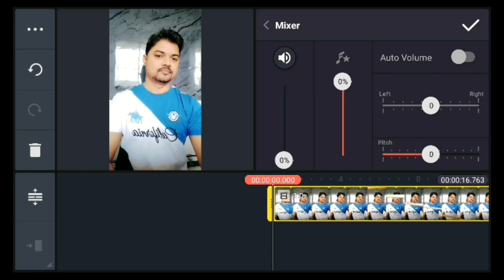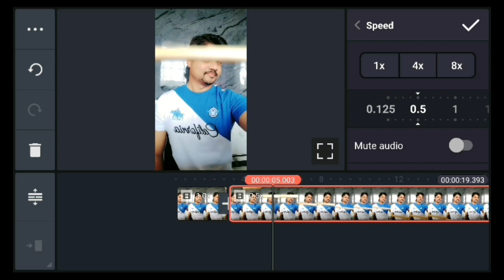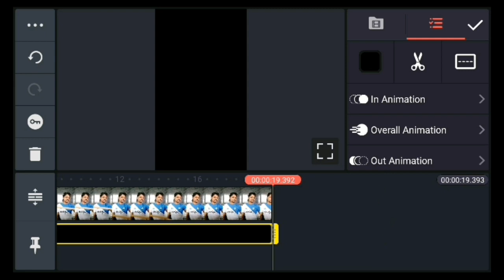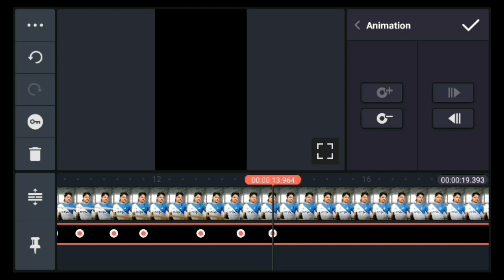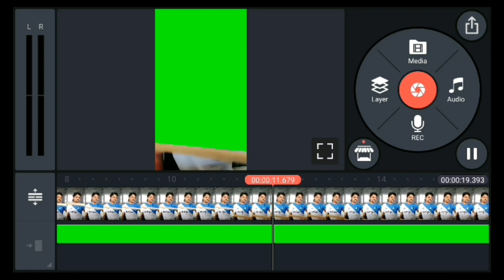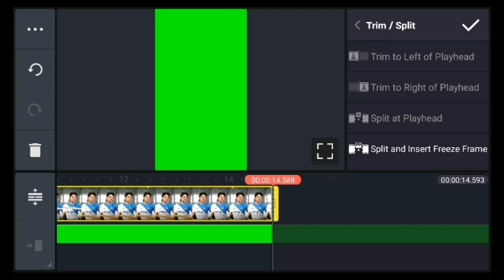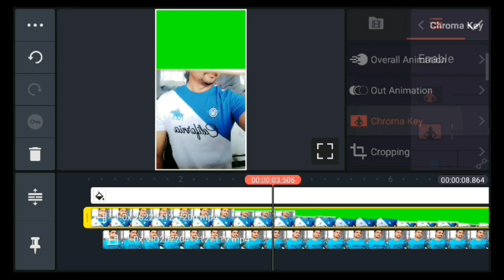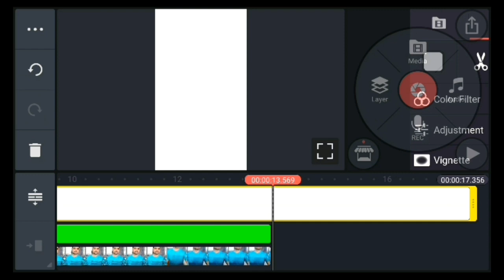माचिस की एक तिल्ली से कपड़े बदले चुटकी में 2022|| Cloth changing transition video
माचिस की एक तिल्ली से कपड़े बदले चुटकी में 2022|| Cloth changing transition video 2022 | Bhavesh Monitor @ManojDey @JsrkaLonda @YoutubeWaleBaba86 @CreatorSearch20

maachis ki ek tilli se kapde badle chutki me
1बार छोटी सी चीज पर लिखकर जला दो जो लिखोगेवह तुरंत मिलेगा
Love
maachis ki tilli ka kamal
cloth changing transition video
transition video
cloth changing transition
new transition tutorial
माचिस से करें सबको हैरान
Amazing Matchstick Magic Trick Tutorial
clothes change tutorial
clothes transition
maachis ki tilli transition tutorial
slide transiton tutorial
cloth change kaise karte hain
maachis ke tilli se kapde kaise badle
माचिस से जादू करना सीखें
clothes change
maachis ki tilli se kapde badle
maachis magic
माचिस को रोंधने से आग जलता है या नहीं
Matchbox Experiment
Machis Ka Truck
Machis Ki almari
Jadu Trick
Jadu sikhana
Machis ka sofa
Machis ka bed
Machis ka house
Jadu kaise karte hain